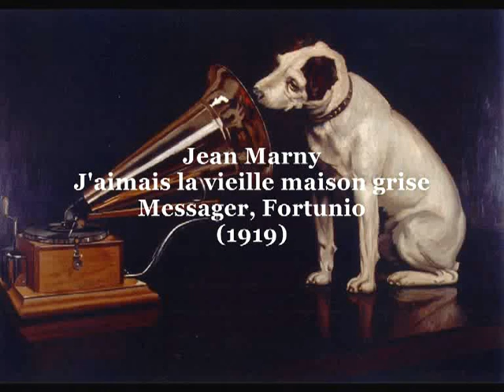Marny Jean, J'aimais la vieille maison grise (Messager - Fortunio)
Matrice 3786 registrazione del 1919
Jean Marny, tenore. (Parigi, 2 novembre 1885 - ? Vaundricourt dopo 1949).
Il suo vero nome era Jean Cèbe, nasce a Parigi il " novembre 1885, e tra le sue prime apparizioni canta tra il 1911 e il 1912 al Grand Théâtre de Marseille, cantando nell'ottobre dell'11 nel Romeo e Juliette e bel gennaio del '12 la parte di Blancardin nell'opera Carlo Magno di Boch. Altri ruoli di questo periodo sono stati Orlando in Proserpina di Saint-Saëns il ruolo di Ivan nella prima mondiale del Annette opera, anche da Durand Boch, con il tenore Altchewsky russo e il baritono François Mézy. Nel 1919 è al Teatro d'Opera di Montecarlo e il 9 agosto 1917, Marny debutta all'Opéra-Comique nel ruolo del titolo nel Werther, e grazie alla sua aura aristocratica, al suo timbro piacevole ed alla voce chiara ha un grande ed immediato successo. Infastti resterà legato al teatro parigino per moltissimi anni. Il 12 gennaio 1920, crea il ruolo di Jacques Menetrier in Charles Levade dell'opera La Rôtisserie de la Reine Pedauque, che era basato su un lavoro di Anatole France. Durante la stagione 1920 canta Gérald in Lakmé con Yvonne Brothier  poi interpretata il ruolo di Des Grieux in Manon con Hilde Roosevelt. Nel corso dello stesso anno canta in Tosca con Raymonde Visconti e Albers, e nuovamente Werther con Alice Raveau.  Nel febbraio del 1920, canta il ruolo di Werther al Teatro Comunale di Rennes ed il critico de Le Menestrel cita: " abbiamo appena partecipato ad una serata di gala che sarà sicuramente da ricordare come una delle più belle della stagione e rimarrà nella nostra memoria. Il teatro completamente esaurito ha ascoltato l'esibizione dei cinque artisti del Opéra-Comique... su tutti il tenore Marny ha trionfato, possiede una voce calda e morbida, di buon colore, ed inoltre, è un attore impeccabile. Marny  eseguì altri ruoli all'Opéra-Comique: Don José, Pinkerton, Canio, Mylio (Le Roi d'Ys), Julien (Louise), Rodolfo (La Bohème) , Jean (Le Jongleur de Notre-Dame), Lorenzo (Messager di Béatrice) e Jean Gaussin (Saffo), e canta prettamente in teatri d'opera francesi quali Nizza, Marsiglia, Monte Carlo.Secondo la maggior parte dei critici,  Marny è stato un bravo attore ed uno dei più grandi Werther della sua epoca. La sua voce veniva definita dai critici francesi "tenore démi-caractère", un incrocio tra una lirica e un tenore drammatico. Quando nel 1945 si ritira Marny viene nominato Direttore Artistico dell'Opera di Marsiglia, carica che lascia nel 1949, ed in questi quattro anni rilancia il teatro distrutto dalla guerra, riaprendolo ed effettuando più di 234 spettacoli di sua ideazione. Sua figlia, anch'essa cantante, sposò il direttore d'orchestra francese Georges Prêtre. Al termine della sua carriera come direttore de l'Opera di Marsiglia si ritira nel suo castello natale di Vaudricourt nel Tarn.